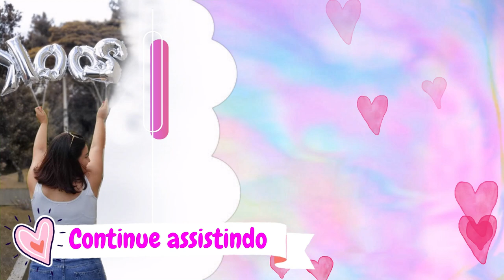VOCÊ NÃO VAI ACREDITAR NO QUE ACONTECEU, EU QUASE ENLOUQUECI NESSA FAXINA PESADA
QUASE PIREI, FIZ FAXINA NO APÊ e em SEGUNDOS SUJOU TUDO NOVAMENTE - NÃO ACREDITOOO

Compartilho meu dia a dia, junto com meu esposo e família e claro nosso amado Coffee ( um Golden lindo), temos vídeos sobre Dona de casa , Faxina, Tour,  Receitas, Vida de casada , Decoração, organização do lar, Vida de esposa, Vlogs, Beleza e muito mais